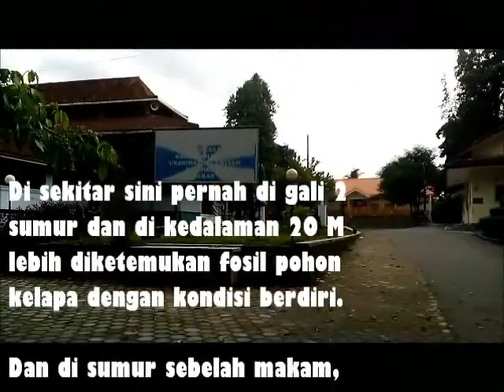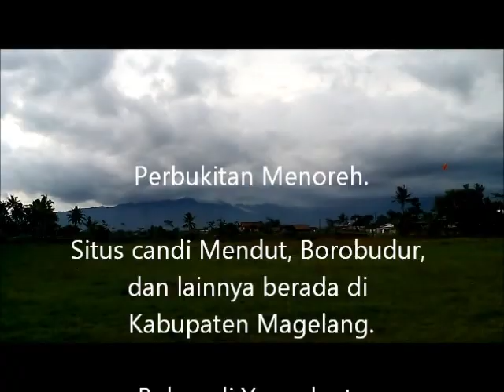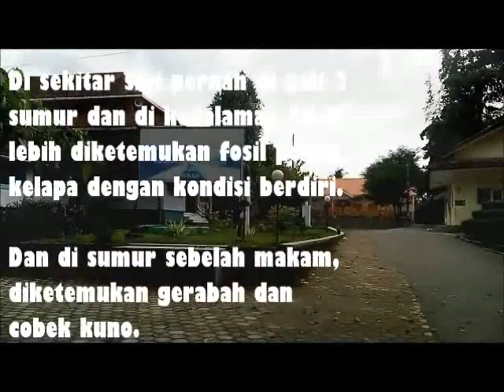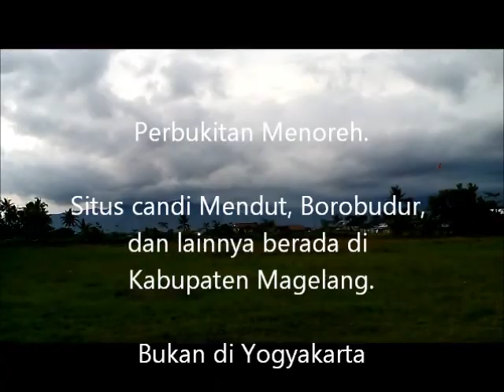SUNGAI PURBA DI DESA PABELAN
Desa Pabelan di Kecamatan Mungkid, Kabupaten Magelang, Jawa Tengah.

Di sebelah Barat lokasi pengambilan gambar adalah dusun Ngangkruk di desa Paremono.

Desa Paremono terdapat situs situs bekas bangunan candi Hindu Siwa yang kini masih tersisa di makam Karuk tangan.

Lokasi situs di desa Paremono rata rata berada di dataran yang berdekatan dengan sungai Kuning purba ( kini menjadi Legok Silir ), yaitu di dusun Japun, Trojayan, Mertan, Paremono.

Sedangkan dusun Gamol, Simping Kulon,  dan Tirto ( desa Paremono ) memiliki situs di dekat aliran sungai Kunjang purba ( kini disebut sebagai Seblabak hingga Prasung ).

Desa Ngrajek memiliki situs di dekat aliran sungai Pabelan purba, desa Rambeanak bersitus candi di dekat aliran sungai Elo, kecuali di dusun Karanganyar dan Gatak yang berlokasi di lebih dekat ke aliran sungai Kunjang purba.

Dusun Kendal ( desa Rambeanak ) dan situs candi nya berlokasi lebih dekat ke sungai Pabelan purba.

Candi Mendut di desa Mendut berlokasi di dekat aliran sungai Elo.

Dan desa Progowati memiliki situs candi di dekat aliran sungai Pabelan.

Peradaban Jawa Tengah, khususnya di Kabupaten Magelang, mendirikan bangunan bangunan candi dan lainnya di dekat aliran sungai, mata air, dan di wilayah bertopografi bukit atau gunung
( Kec. Dukun, Salam, Ngluwar, Candimulyo, Pakis, Grabag, Tegalrejo, Bandungan, Kajoran, Kaliangkrik, dan Windusari ).

Di sebelah Barat Laut desa Paremono adalah lokasi dari desa Ambartawang yang pada abad ke 8 merupakan sebuah kompleks candi Hindu Siwa dengan nama wilayah Sritamwiku ( kini menjadi nama dusun Srikuwe ).

Desa Ambartawang bertopografi bukit kecil dan memiliki banyak mata air.

Di sebelah Timur Laut desa Pabelan merupakan lokasi dari desa Prumpung ( Kecamatan Muntilan ) yang menjadi sentra dari industri seni pahat patung batu, bila direnungkan, apakah mereka keturunan dari para pemahat patung dan candi candi di wilayah Kabupaten Magelang?

Entah, orang lebih pada mempercayai bahwa candi Borobudur dibikin sama jin dan konon peninggalan Nabi Sulaiman.

Apa, Mana, dan Siapa yang benar?

Sejarah Candi Borobudur jadi makin carut marut ruwet terkontaminasi mistis, prediksi, dan sejarah legenda jareneisme.

* Unggah video dari jam 2 siang hingga jam 9 malam. Durasi video jadi lebih panjang lagi.
Sering banget terjadi.

Menyebalkan, kata Naruto.